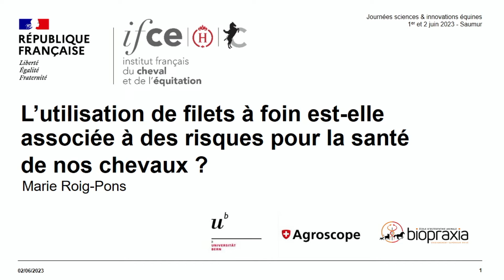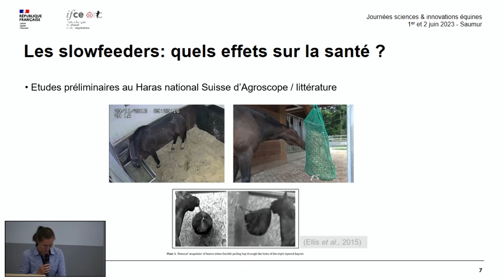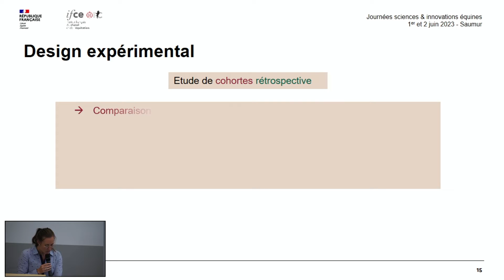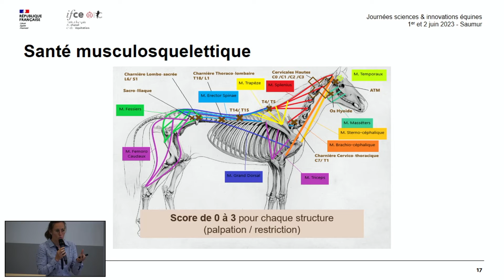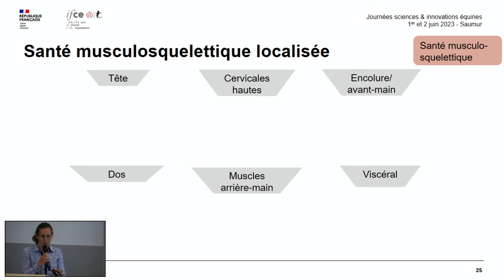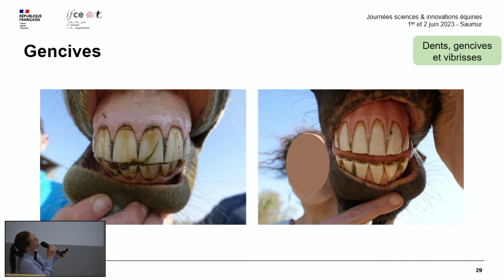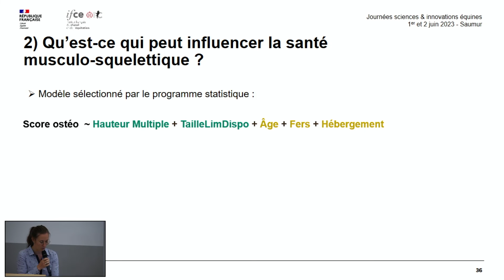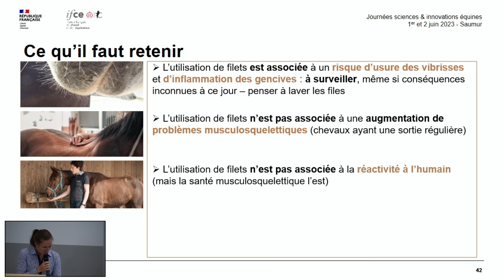Filets à foin : quels risques pour la santé de nos chevaux ? - Marie Roig-Pons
Les « slowfeeders » représentent une alternative intéressante aux dispositifs d’affouragement classiques puisqu’ils permettent de réduire la vitesse d’ingestion et donc de mieux concilier les besoins physiologiques et comportementaux de ces chevaux. Les filets à foin sont les plus couramment utilisés, notamment pour leur rapport qualité/prix/praticité. Lors de cette étude épidémiologique, nous avons comparé la santé et le comportement de chevaux utilisateurs de filets à ceux de chevaux utilisant des dispositifs « classiques ». Les résultats indiquent que l’utilisation de filets n’est pas associée à un risque accru concernant la santé musculosquelettique. Cependant, la hauteur du dispositif, que celui-ci soit un slowfeeder ou non, semble être un facteur clé pour la santé des chevaux. Enfin, les propriétaires de chevaux utilisant des filets devraient régulièrement vérifier les gencives et les vibrisses de leurs chevaux, les filets pouvant un facteur de risque pour l’inflammation des gencives et l’abrasion des vibrisses.